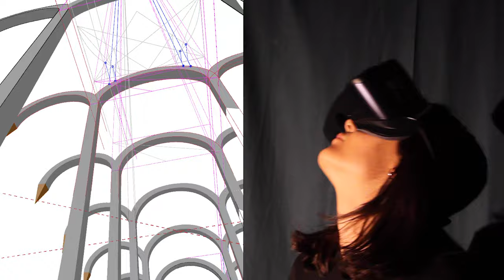Spot "La perspectiva cúbica en la representación arquitectónica"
(English versión below | versione in italiano sotto)
🇦🇷 - Con grandisimo placer comparto la noticia que el próximo martes 1 de septiembre estaré dando una charla abierta sobre la perspectiva cúbica por plataforma Webex. La presentación contará de dos partes: un primer recorrido histórico de cómo me encontré con esta perspectiva, mientras que en la segunda parte presentaré el desarrollo teórico de las investigaciones doctorales en curso. Quedan todos invitados! Gracias a la electiva TAC FAU
 (Tecnología, Arquitectura y Comunicaciones) de la Facultad de Arquitectura y Urbanismo, Universidad Nacional de La Plata por la invitación.

Para mayor información: IG: @lufo.art - Facebook: Lufo Art

🇬🇧 - I'm glad to share with all you that next Tuesday 1st of September I'll lecture in an open conference through Webex platform about cubical perspective. The talk will have two parts: the first, a historical review about how I arrived at this perspective; and a second part about the theoretical knowledge developed for my PhDs researches. Thanks TAC exam from FAU-UNLP for the invitation.

🇮🇹 - Sono lieto di condividere con voi che prossimo martedì 1 settembre presenterò la prospettiva cubica in conferenza aperta su piattaforma Webex. L'esposizione avrà due parti: la prima circa la storia personale di come sono arrivato a questa prospettiva e la seconda gli sviluppi teorici relativi alle ricerche PhD in corso. Grazie all’esame TAC - FAU, UNLP per l’invito.

Per maggiori informazioni: IG: @lufo.art - Facebook: Lufo Art